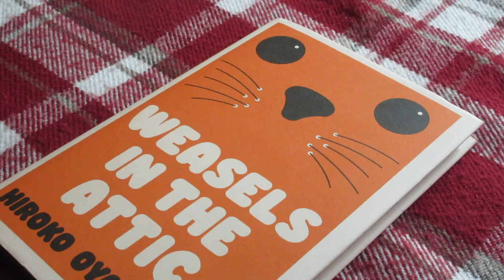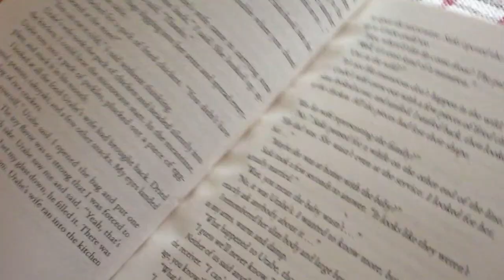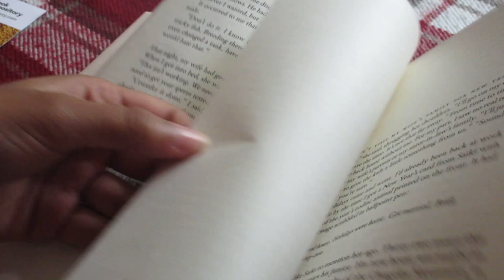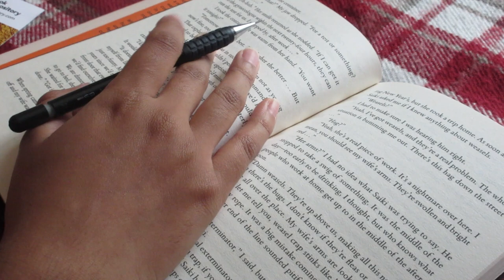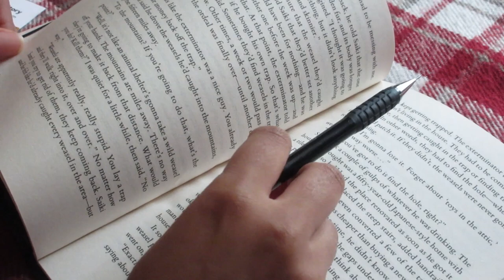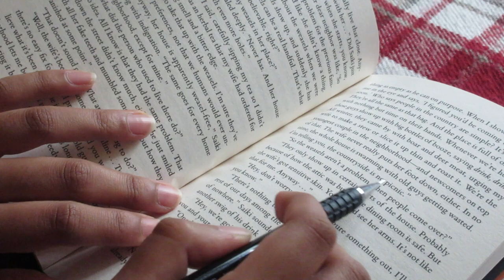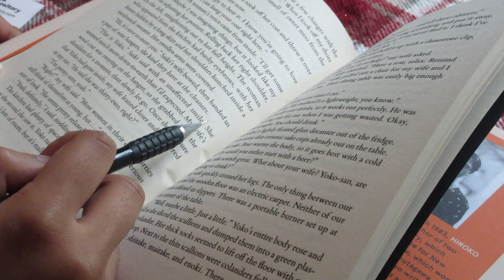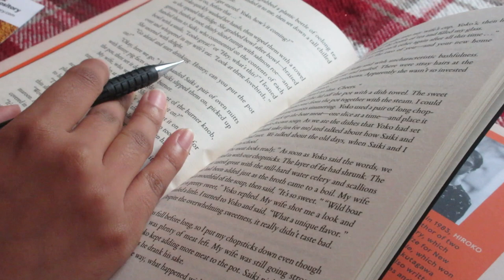Read 'Weasel in the Attic' With Me | bonus video, no music, asmr, real time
🌸🧡 In this video, I am reading Weasel in the Attic by Hiroko Oyamada (author of The Hole and The Factory). Translated from Japanese by David Boyd. Grab your copy or another book to read along with me for 20 minutes!

This video is in real time, with no music or talking. Only asmr page turning and white noise / background noise (today there's a clock ticking and crows squawks in the background). You can also see me highlighting and annotating as I read along.

As this is a bonus video (and I filmed it as I was reading in general) it is on the shorter side this time. And there are one or two cuts, because I was snacking along the way. The camera did pick up some crunchy crunches but maybe that's for another video? 🦊

Art, books, and study
Cosy, relaxing and calm
ASMR Tingles, Scratches and Tapping